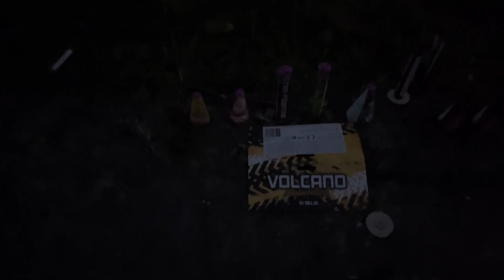Volcano Assortiment - GBV Weco Lidl 2022!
Prijs 9,99
Batch 2021
NEM 7 - 7,5 gr p/st
30 fonteintjes en een bril